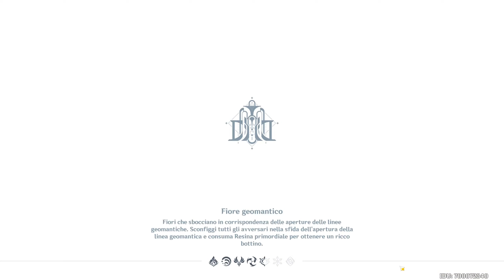[Genshin Impact Ita] - TUTORIAL - CRONACHE DELL'ISTITUTO DI RICERCA DI FONTAINE -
Ciao e mandi a tutti ragazzi/e!!! La versione 4.1 è uscita con nuovi personaggi,posti e ovviamente nuove missioni!! Caricherò altre missioni piano piano, non perdetevele!

Spero che questo video vi sia piaciuto!! :D
Vi aspetto ogni martedì e venerdì su Twitch con delle live!
Tra evocazioni su GI e HSR con spiegazioni e consigli e sto iniziando a portare nuovi giochi!! ;)